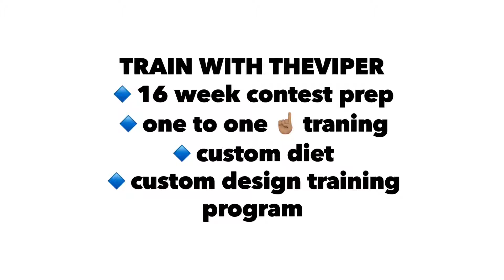TRAIN WITH THEVIPER 🔹16 week contest prep 🔹one to one ☝🏽 traning 🔹custom diet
TRAIN WITH THEVIPER
🔹16 week contest prep
🔹one to one ☝🏽 traning
🔹custom diet
🔹custom design training program